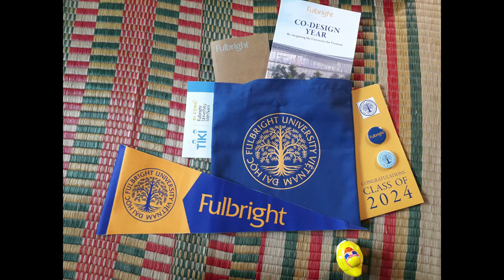Fulbright University Vietnam's Treasure Box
A special gift from the Admission Officers of Fulbright University Vietnam!
Music: World Princess Part II - Grimes (from the album "Art Angels")